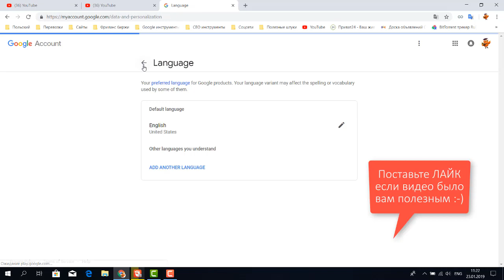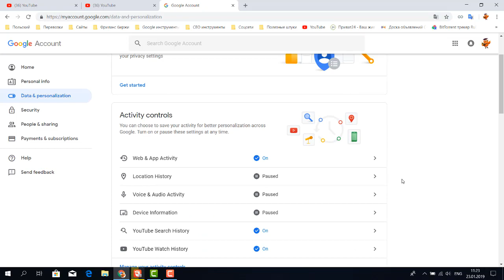ПОМЕНЯТЬ ЯЗЫК НА ЮТУБ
Как изменить настройки языка и страны на youtube